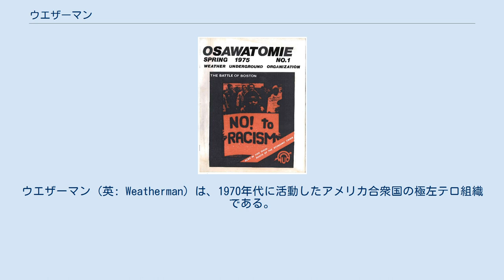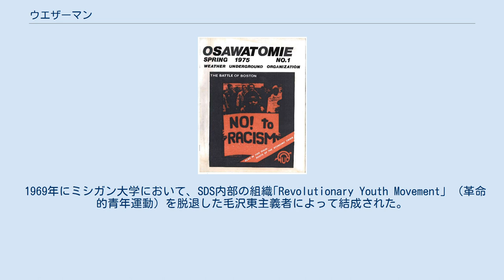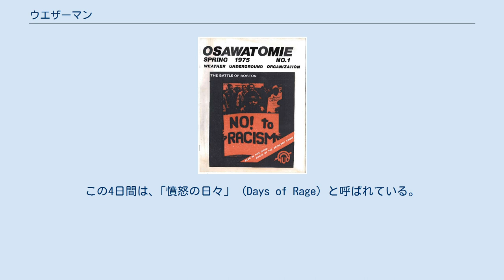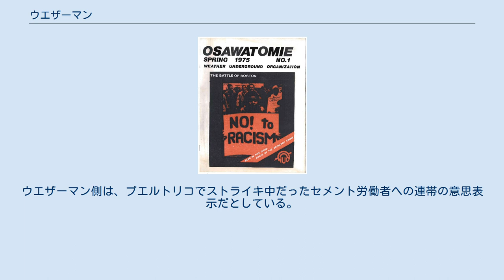ウエザーマン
ウエザーマン (英: Weatherman) は、1970年代に活動したアメリカ合衆国の極左テロ組織である。
 組織名はボブ・ディランの曲「サブタレニアン・ホームシック・ブルース」の若者文化のスローガンとなった一節「You don't need a weather man to know which way the wind blows（風向きを知るのに予報官は要らない）」から付けられた。
メンバーは裕福な家庭出身の数十人の学生で現在では社会復帰している。
 アメリカ最大だった反体制組織SDS（民主的社会を求める学生）を飛び出した極左学生グループによって結成され、1969年にテロ活動を開始。
1970年に堂々とテロを行うと公表し国会議事堂、刑務所、マスコミ、大企業などといった体制側に爆弾を仕掛け数多くの爆破事件を引き起こした。
1975年のベトナム戦争終結時に組織が崩壊。
メンバーは他の組織に移るか自ら逮捕された。
 1969年にミシガン大学において、SDS内部の組織｢Revolutionary Youth Movement」（革命的青年運動）を脱退した毛沢東主義者によって結成された。
 当時アメリカでは、ベトナム戦争に対する反対運動や公民権運動が激化しており、諸外国でも中華人民共和国では文化大革命が、フランスでは五月革命、アンゴラやギニアビサウなどアフリカのポルトガル領植民地ではゲリラ戦争が発生し、世界革命の開始が近いと判断したウエザーマンは、ニューヨークやワシントンD.C.などの大都市で都市ゲリラによる革命戦争の開始を決意した。
 1970年代前期から中期にかけてアメリカ各地で政府機関や警察、軍に対し爆弾テロを行なったが、連邦捜査局 (FBI) の対敵情報計画 (COINTELPRO) による徹底的な取締りが功を奏し、1977年に解散した。
 現在、多くの元党員が社会復帰し、大学教授、法律家、ソーシャルワーカーなどとして活動しており、多くが回想録を出版している。
 1969年10月8日、287名の党員がボビー・シールやアビー・ホフマンら、アメリカ政府によって逮捕された7人の革命家（通称：シカゴ・セブン）の釈放を要求してシカゴでデモ行進し、4日間にわたって警官隊と市街戦を行った。
この4日間は、｢憤怒の日々」 (Days of Rage) と呼ばれている。
なお、この前日にはシカゴ市内にある警官の像が爆破されており、暴動の｢キックオフ｣になったと考えられている。
 12月6日、シカゴ市内に駐車してあった数台のパトカーを党員が爆破した。
これは、12月4日にブラックパンサー党員のフレッド・ハンプトンとマーク・クラークが就寝中に警官に射殺されたことへの報復であった。
 1970年2月13日、カリフォルニア州バークリーの警察署で、駐車されていた車両を爆破した。
2月16日にはサンフランシスコ市内の公園にある交番で爆弾が爆発し、警官1人が死んだ。
また、3月6日にはデトロイト市警第13分署で、党員が仕掛けた37本のダイナマイトが発見された。
 5月10日、ワシントンD.C.にある州兵協会の建物が爆破された。
これは、オハイオ州ケント州立大学でベトナム反戦デモをしていた学生に州兵が発砲し、4人が死んだことへの報復であった。
7月27日、カリフォルニア州のプレシディオ陸軍基地が爆破されたが、これはキューバ革命11周年の｢記念行事｣だとされている。
 10月8日、マリン郡のサンラファエル地方裁判所を爆破した。
これは8月7日、ブラックパンサー党員ジョージ・ジャクソンの死刑判決に抗議して同裁判所に立てこもったジョナサン・ジャクソンらの殺害に対する報復であった。
 1971年3月1日、アメリカのラオスに対する侵略に抗議してアメリカ合衆国議会議事堂で爆弾を爆発させた。
同年8月29日にはジョージ・ジャクソンの処刑に抗議してカリフォルニア州の刑務局を爆破し、9月17日にはニューヨーク州オールバニの州矯正局をアッティカ刑務所で起きた暴動に対する武力鎮圧に抗議する目的で爆破した。
 1972年5月19日、北爆の再開に抗議してペンタゴンの空軍担当区域の女性用バスルームで爆弾を爆発させた。
この日はホー・チ・ミンの誕生日だった。
 1973年5月18日、警官による当時10歳の黒人少年クリフォード・グルーバーの殺害に抗議してニューヨーク市警察第103分署庁舎を爆破した。
同年9月28...